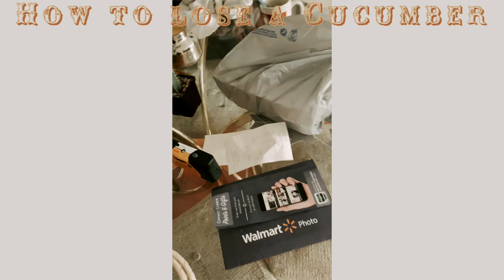how to lose a cucumber | two girls in texas. 051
lol this actually happened.